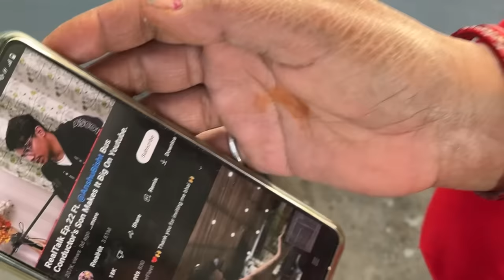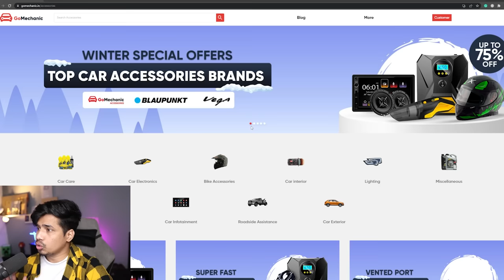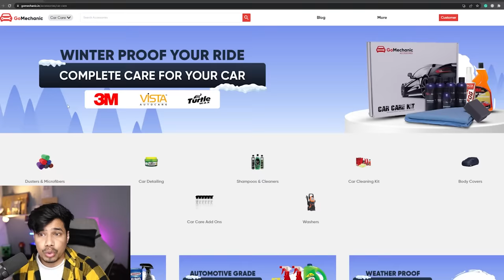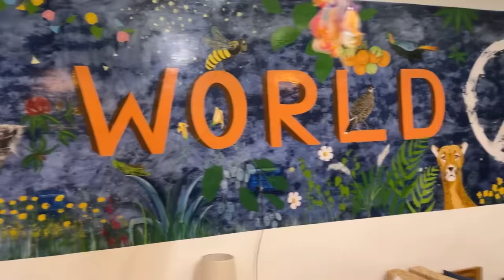Celebrating Harrier's Birthday In Himalayas 😍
GoMechanic Accessories is hands-down the best website to get any car or bike accessory at the lowest price in India 🔥